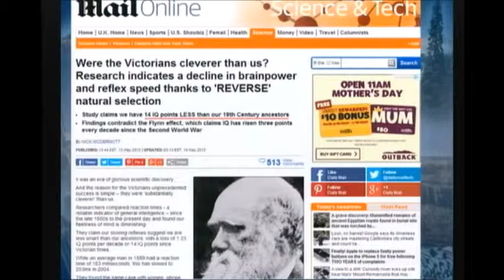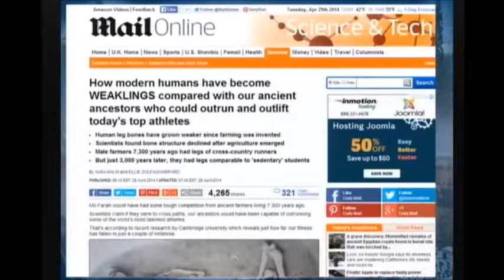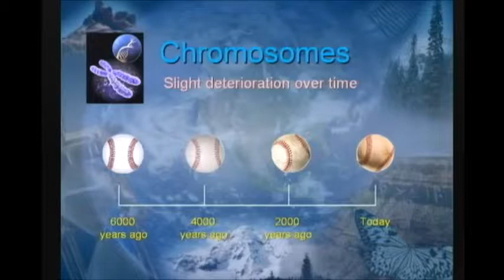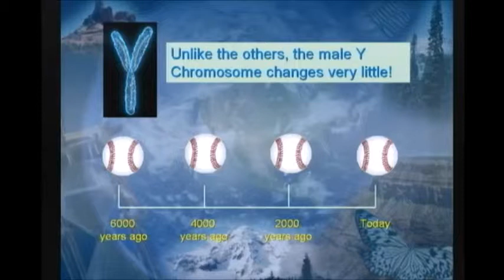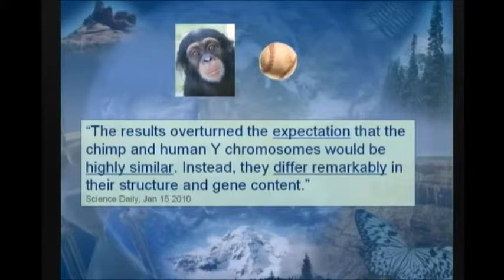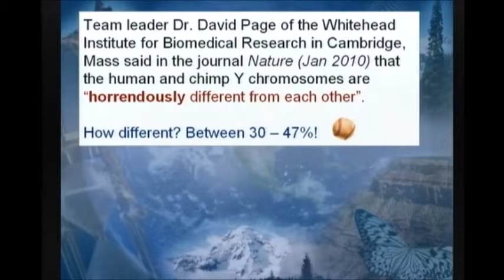Y-Chromosome 'Horrendously' Different in Chimps and Man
Fred Williams discusses article from Nature that shows that Human and Chimpanzee male Y Chromosomes differ by at least 30 percent. This highly contradicts the predictions of evolutionary theory.